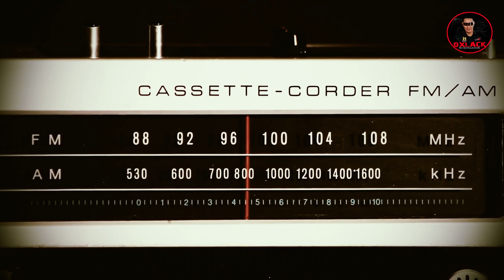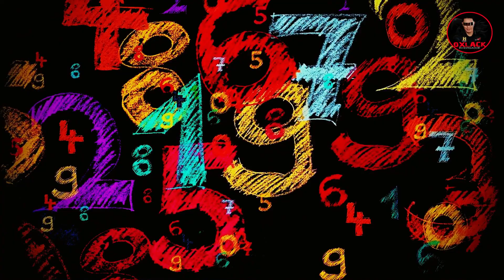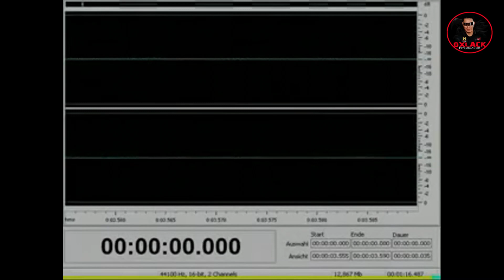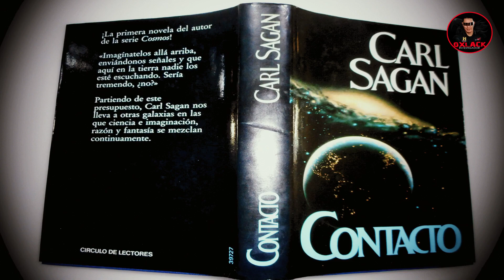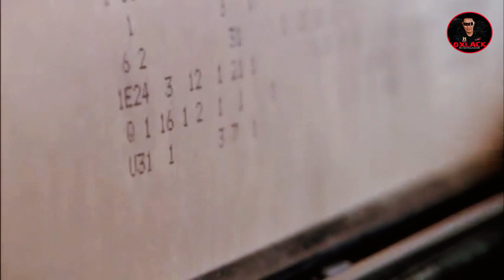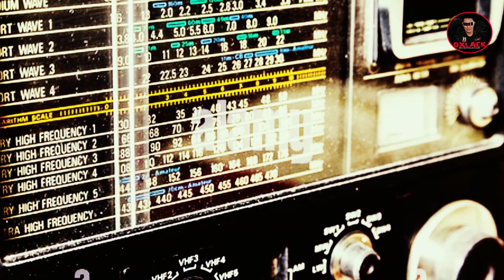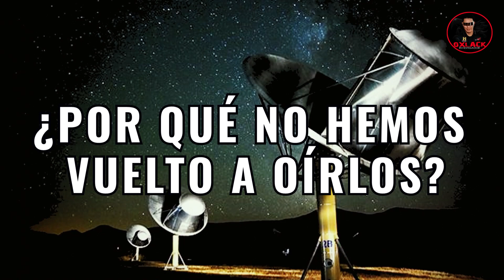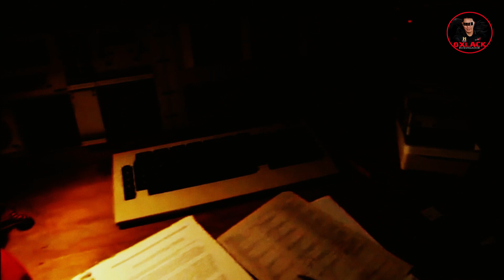EL INSOLITO MENSAJE WOOW / OXLACK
En este video Oxlack Investigador te dará a conocer el caso extraño de EL INSOLITO MENSAJE WOOW / OXLACK